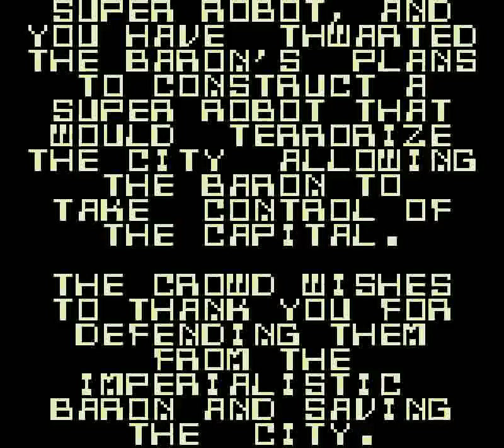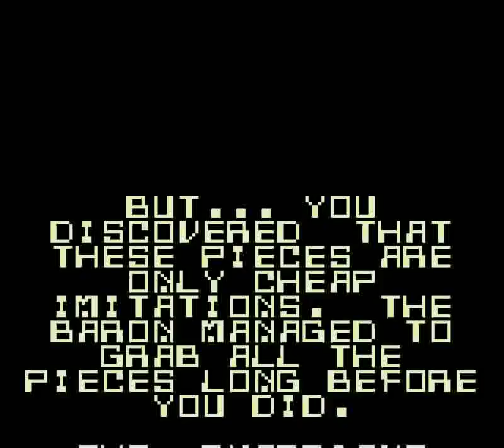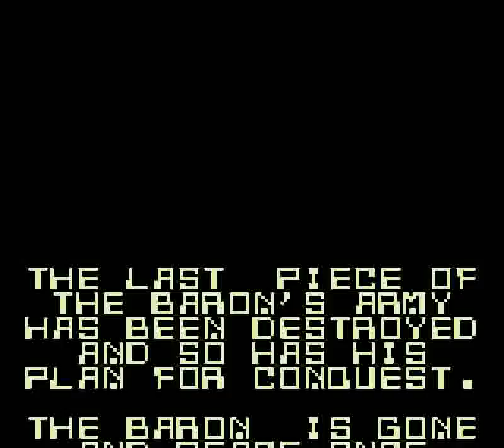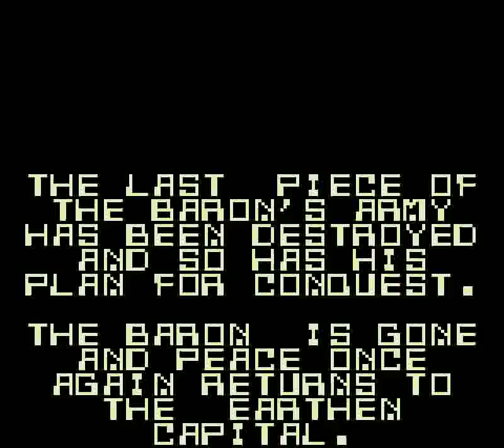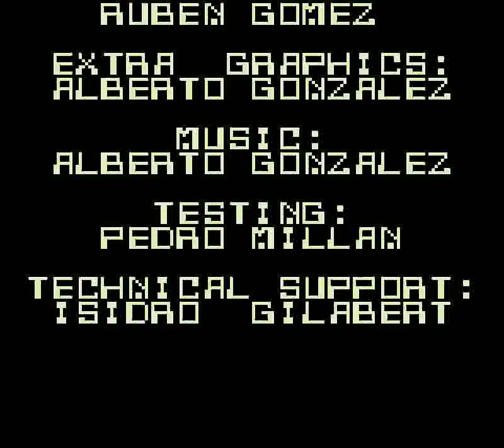Metal Masters (GB) - Part 4